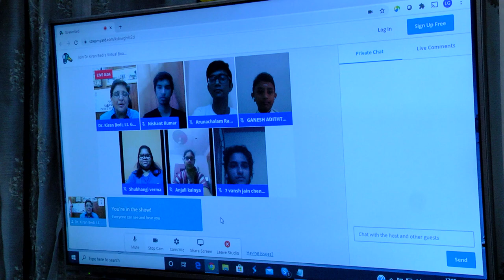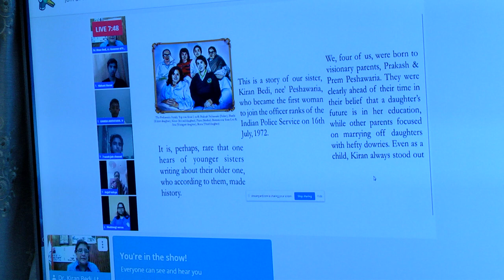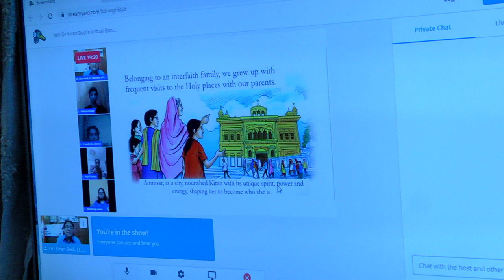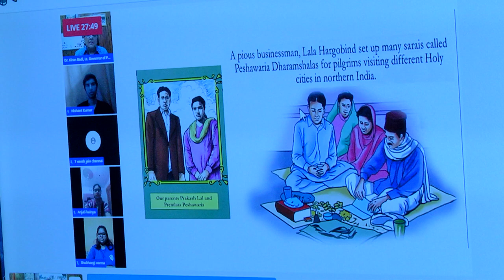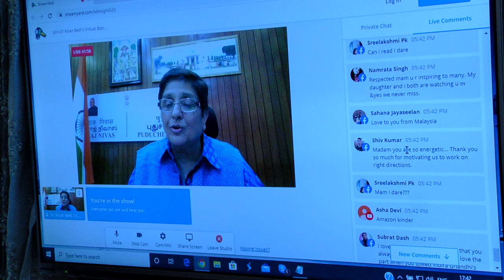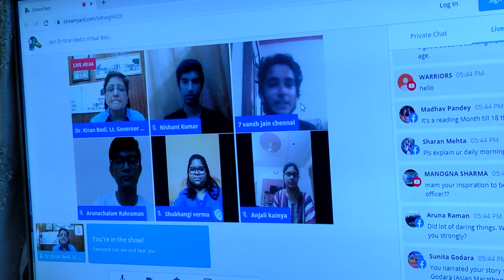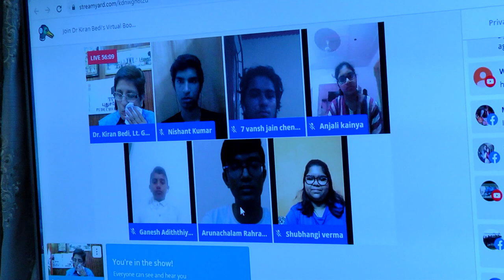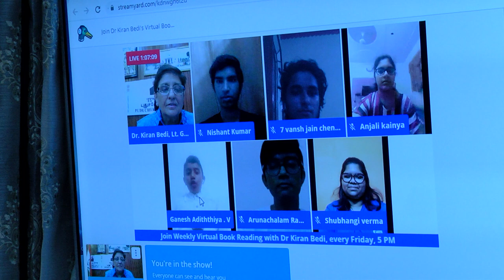Kiran Bedi inspires Children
This is the first in the series of book reading sessions by Dr Kiran Bedi where she reads chapters from her book  "Making of the Top cop" and is joined by small groups of children from across the country who get to interact with her and learn from her.